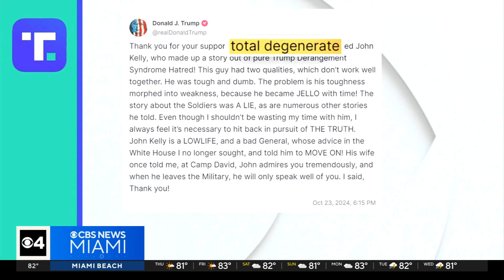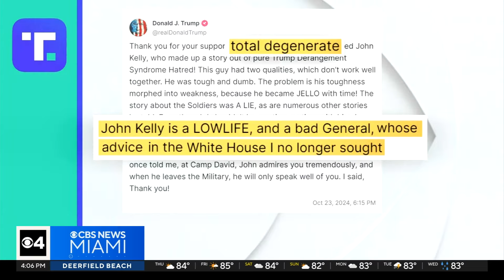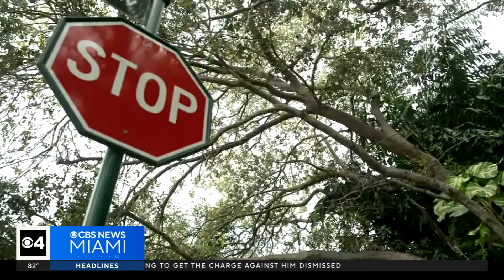Charge dropped against man shot 6 times by Miami police | Quickcast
In today’s Quickcast:

A misdemeanor criminal charge has been dropped against a man who was shot multiple times by a Miami police officer and survived.

Last March, Donald Armstrong's mother called the police because the 47-year-old was experiencing a mental health crisis.

Armstrong said he was on the drug Molly, which is ecstasy, at the time because he was grieving the death of his first child. He said that he did not register when police told him to put down his weapon. He was holding a screwdriver.

When he did not comply with their demands, a police officer shot him six times.

"Everybody who I know that's in law enforcement say she tried to kill you, she tried to take your life," he said.
He said he remembers everything about the day he was shot.

"I fall and I just keep hearing these loud shots and I'm not even realizing I'm being shot. I have an officer on the ground, I have his arm. I'm looking at him in his eyes and I'm saying, 'Why, why, why,' I said, 'Man, y'all trying to kill me,'" said Armstrong.

He was originally charged with aggravated assault on a law enforcement officer and resisting arrest without violence. The charges were later reduced to a single count of misdemeanor resisting arrest without violence.

Armstrong said he has permanent disabilities from the shooting. He was shot in the chest, arm and backside, which has made it difficult for him to walk.
Part of Armstrong's recovery has included treatment for his mental health, his drug abuse and trauma from the death of his child which Armstrong says is why he turned to drugs in the first place. Now he and his attorney want to see change and accountability on the police side.

The Florida Department of Law Enforcement, which began investigating immediately after the shooting, said the investigation is still active.